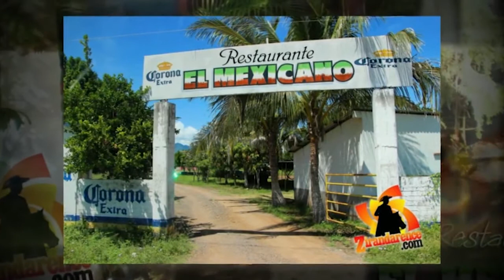Balneario el Mexicano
Video desarrollado para el Balneario El Mexicano por nuestros amigos del Zirándarence.com - Emmanuel Ortuño Bermúdez propietario.